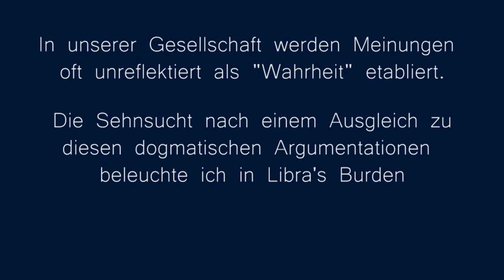Irgendwo zwischen Acoustic und Metal... | Poetry Of A Cynic | Vlog #2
Folge Nummer 2, Song Nummer 2. "Libra's Burden" ist das zweite Demo, dass ich für mein kommendes Album "Poetry of a Cynic" fertiggestellt habe. Der Metalhead in mir meldet sich zurück...